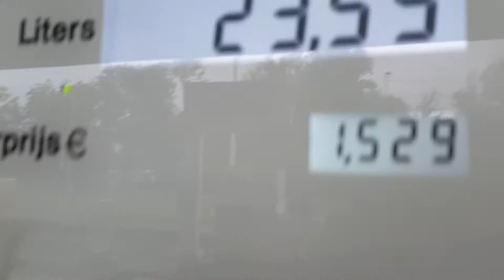Carin gaat tanken leuk vinden #750